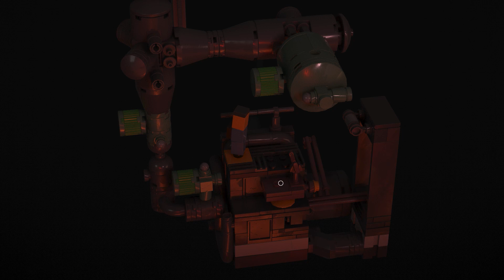The Hidden World of LEGO® Builder's Journey Revealed #3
dawno nic nie bylo, tak ze zapraszam :D

Lego Builder's Journey is a puzzle game developed by Light Brick Studio and published by Lego Games. When it first released on December 19, 2019, Lego Builder's Journey was initially an exclusive game for the Apple Arcade service on iOS and macOS; however, the game was subsequently ported to the Nintendo Switch and Microsoft Windows, with these ports both being made available on June 22, 2021. It was also ported to Xbox One and Xbox Series X/S on November 25, 2021. The PlayStation 4 and PlayStation 5 ports of the game released on April 19, 2022. Lego Builder's Journey and Lego Brawls were the first two Lego games for Apple Arcade.[5] Lego Builder's Journey has received generally positive reviews.

Lego Builder's Journey to gra logiczna opracowana przez Light Brick Studio i wydana przez Lego Games. Kiedy Lego Builder's Journey została wydana po raz pierwszy 19 grudnia 2019 r., była początkowo grą ekskluzywną dla usługi Apple Arcade na iOS i macOS; jednakże gra została następnie przeniesiona na Nintendo Switch i Microsoft Windows, a oba te porty zostały udostępnione 22 czerwca 2021 r. Został również przeniesiony na Xbox One i Xbox Series X/S 25 listopada 2021 r. Porty gry na PlayStation 4 i PlayStation 5 zostały wydane 19 kwietnia 2022 r. Lego Builder's Journey i Lego Brawls to pierwsze dwie gry Lego dla Apple Arcade. Podróż konstruktora Lego zebrała generalnie pozytywne recenzje.